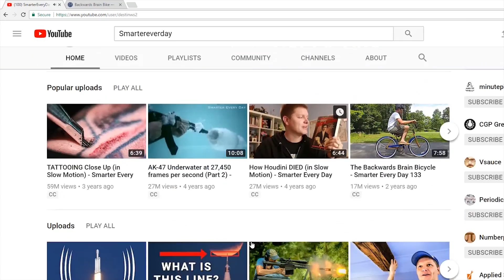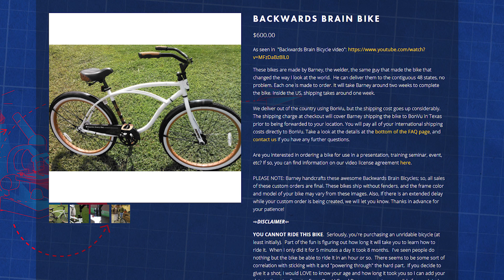Tom Pace #105 - Backwards Bike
Mentor the kid and the CEO

Tom Pace started Pacebutler Corporation in 1987 with $62.53 today he is a multi-millionaire. He has run over 50 marathons and the state of Oklahoma, 236 miles. Tom also has bicycled across the United States. Tom is very approachable. His philosophy is "The more you give, The more you live".

Pacebutler.com
MentorHope.com
Worldbookbank